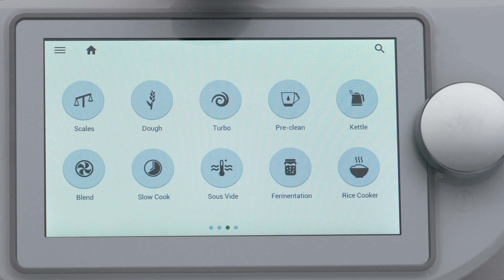TM6 Knead Mode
From bread to pizza, brioche and pasta, kneading dough of any type is super simple with the Knead Mode on the Thermomix® TM6™.